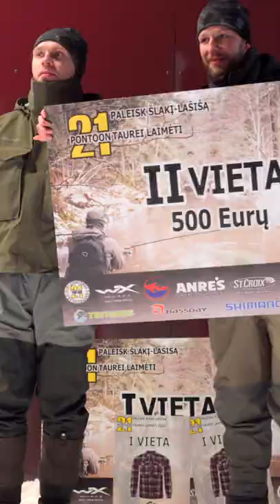BEST FISHING MOMENTS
My best fishing moments of 2021/2022 so far in a shots
ENJOY